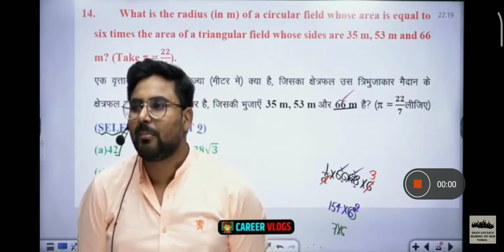Gagan sir ने क्या बोल दिए uppet को लेकर 😰😨😲🤔🤔🤔🤔🤔🎯🎯🎯🎯🎯🎯✏️✏️✏️✏️